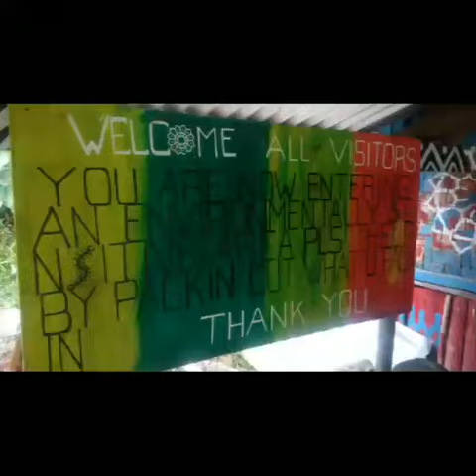Trail Seekers - Buscalan Apo Whang Od Experience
INKED & PROUD. After braving seemingly endless trips, long and winding roads, heavy rains and landslides, we finally had the chance to get tattooed by Kalinga's legendary mambabatok, 100-year old Apo Whang-Od.